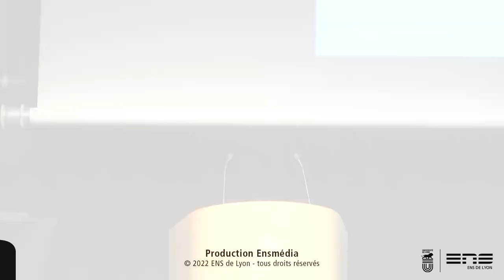[CONGRESS] Massimo Vergassola (ENS Paris-PSL) – Chairman’s speech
Chairman’s introductive speech. Few words in memory of a dear friend